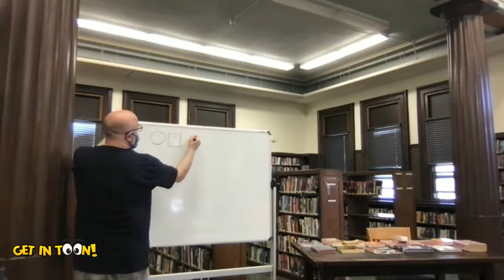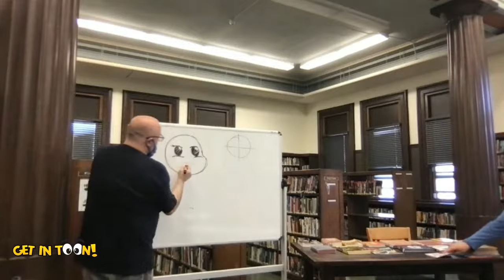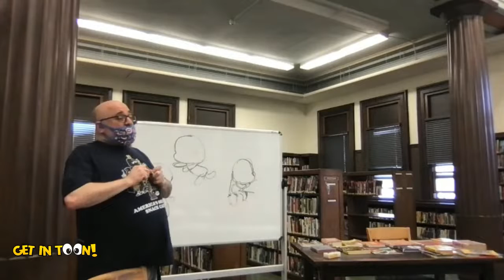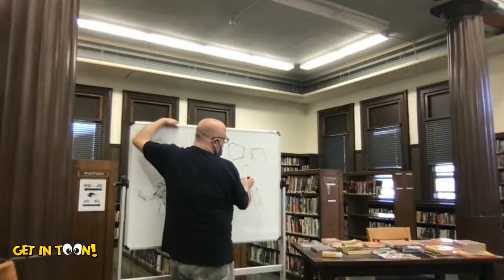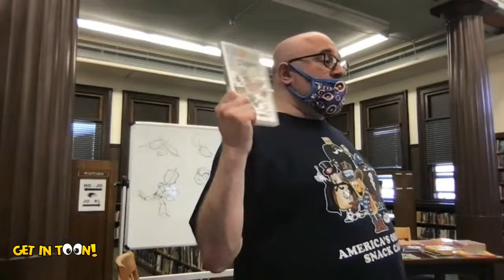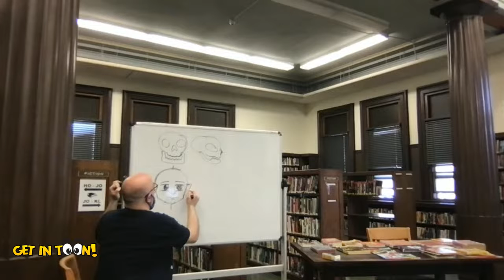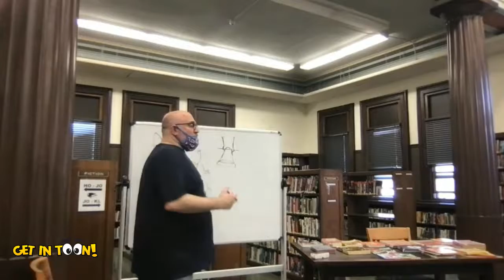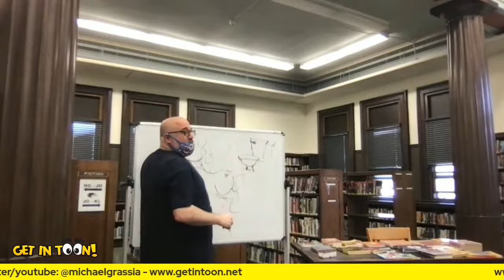GET IN TOON! Cartooning at the Mount Vernon Public Library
Today is day 3 of 5 of my Cartooning Workshops at the Mount Vernon Public Library.